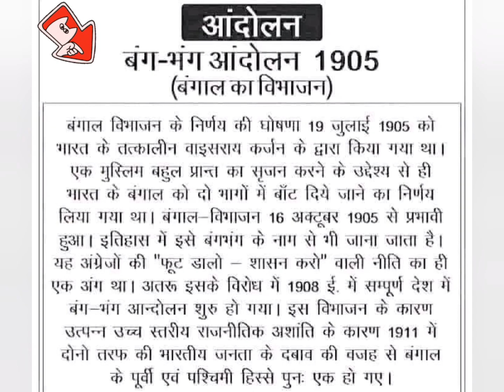भारत के प्रमुख ऐतिहासिक विद्रोह। india history| vvi important ssc bihar police and all competition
khan sir gk gs
khan sir patna
new educational video
vvi question and answer
vviteach study
all competitions exam
indian history
Bharat ke pramukh vidroh
gk gs gkgs